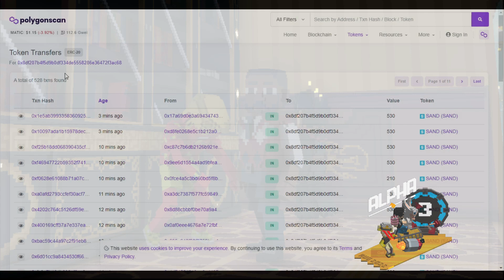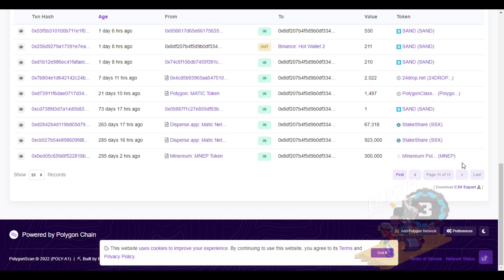The Sandbox Alpha Season 3 Alpha Pass Raffle & Rewards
Summery of Season 3 sadly finalized by multi acc scammers...
1885 raffle tickets+Almost every weekly event + Almost every Special events+ More than 50 Studios events + More than 40 live stream forms.. More than 70 days over 90 map experinces with full map clear / tick. Result : No Pass